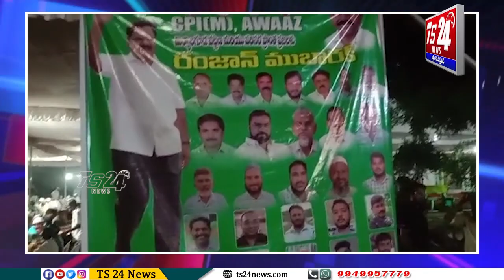మనుషుల మధ్య చిచ్చు పెడుతున్న బిజెపికి బుద్ధి చెప్పాలి,ఇఫ్తార్ విందులో జూలకంటి |TS24 News